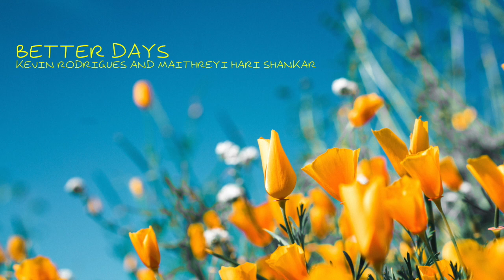Kevin Rodrigues, Maithreyi Hari Shankar - Better Days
Video of Maithreyi Hari Shankar and Kevin Rodrigues performing a duet: 'Better Days'. Courtesy of Victoria Monet and Ariana Grande for performing this song at One Love Manchester.

Support each other during these extremely trying times. Stay home healthy and happy, hoping for better days to come!

Art by: DNA

Wear headphones for best audio quality.